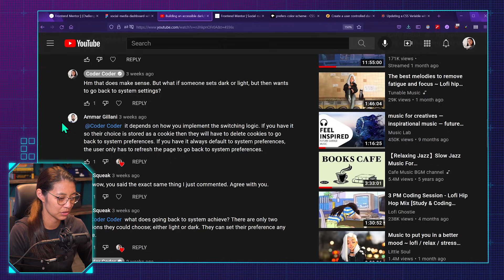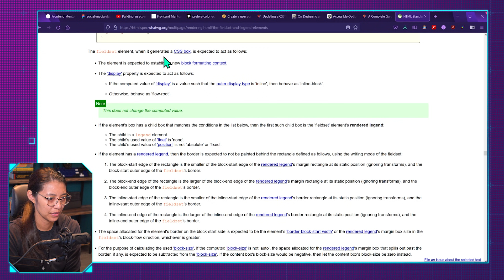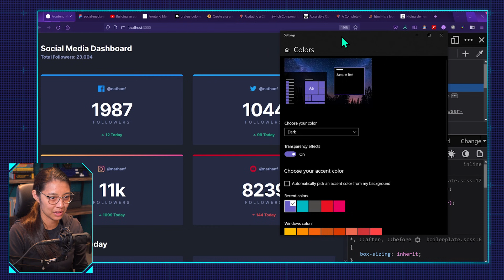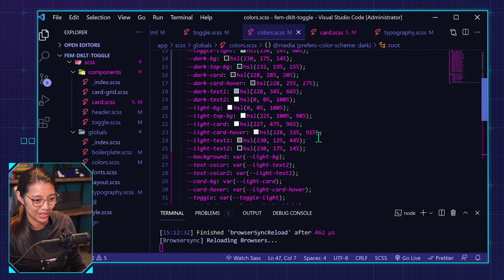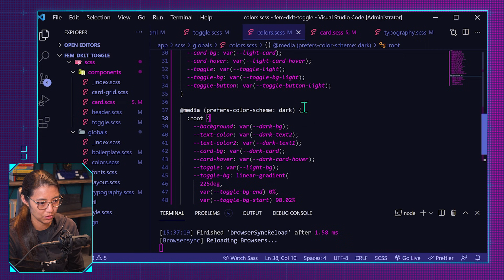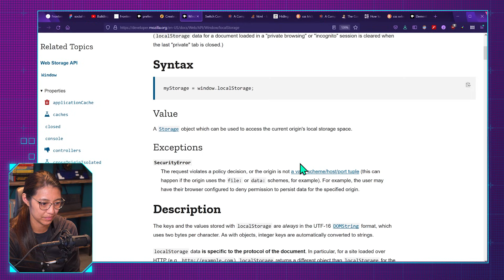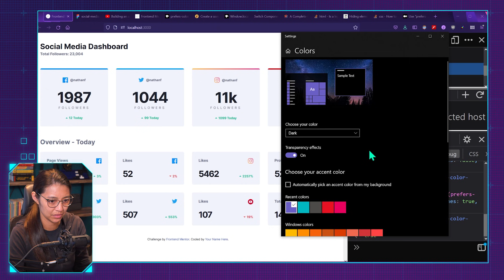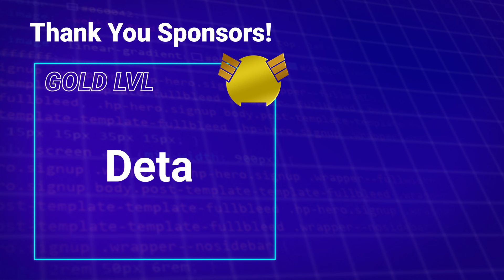Building a Light/Dark Dashboard, Part 5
In this video I build the dark/light toggle and let it be controlled by the user's system preferences and local storage, and manually controlled with the toggle. The dark/light theme is switched by using JavaScript and CSS variables / custom properties.

0:00 - Intro
0:30 - Changing the toggle to a 2-option based on feedback
20:46 - Use system preferences to load light or dark theme
44:27 - Build the toggle logic to manually change light/dark theme
1:09:36 - Save toggle settings in local storage

👏🏽 Hit the THANKS button in any video!